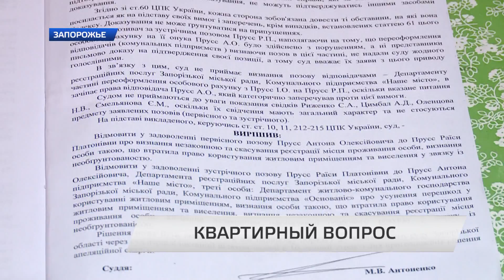Квартирный вопрос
90-летняя пенсионерка Раиса Платоновна утверждает, что в свою трехкомнатную квартиру ее не пускает собственный внук. Уже четыре года продолжаются судебные процессы. А ныне женщина проживает у знакомой в другом конце города. Две стороны одного семейного конфликта выслушал Валерий Калайтан.